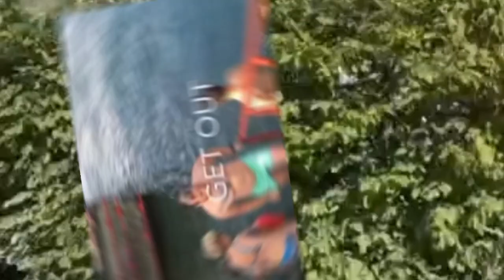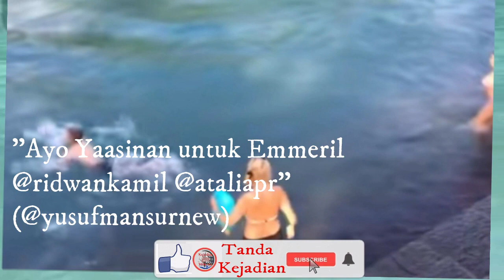Pertama ! Yusuf Mansur Ngajak Begini, Ibunya Eril & Ridwan Kamil Nekat Lakukan ini || Tanda Kejadian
Tamparan Keras pd Yusuf Mansur -Jika Masukkan Anak ke Pondok Tahfidz Lihat Gurunya || Tanda Kejadian

Tonton Video Terkait Sebelumnya:
JLEB Yusuf Mansur Lunglai Ditegur Habib Novel Alaydrus Agar Tidak Cari Duit Melulu || Tanda Kejadian

Begini Akibat Membongkar Liciknya Yusuf Mansur - Ngamuk Lagi Saat Ditagih Utang || Tanda Kejadian

Begini Akibat Bongkar Ponpes Darul qur'an Ternyata Bukan Milik Yusuf Mansur  || Tanda Kejadian